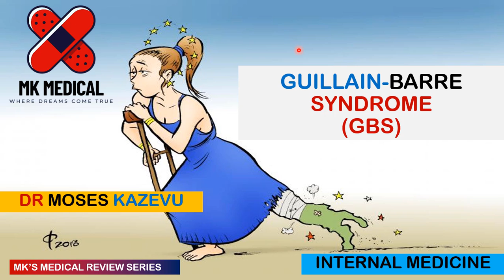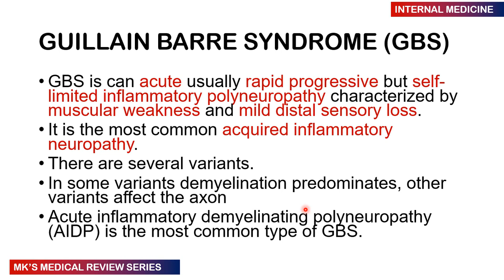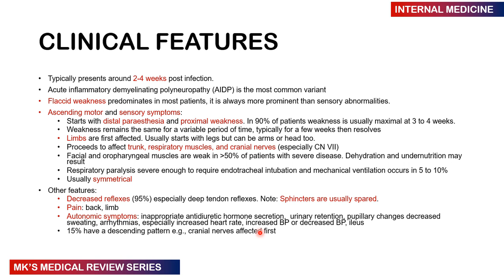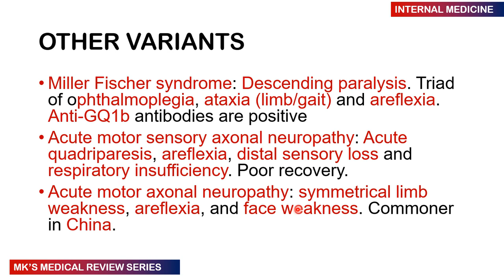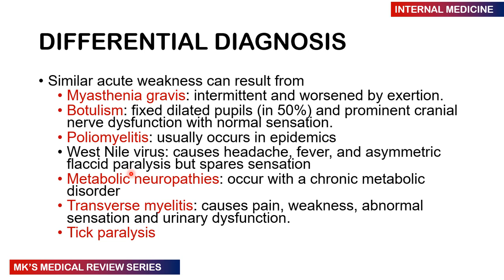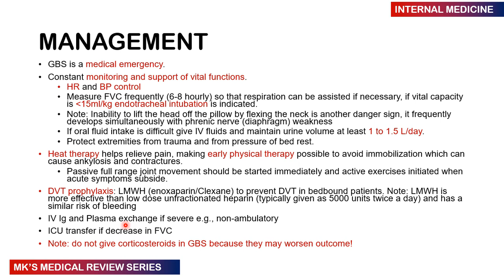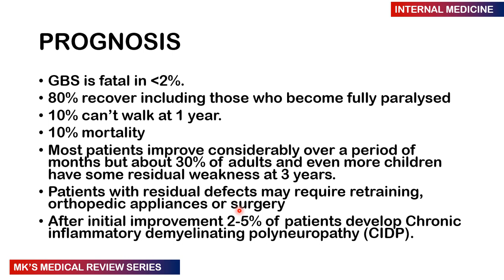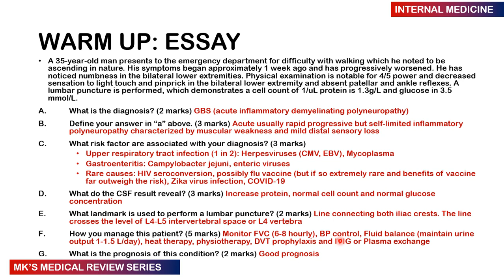Guillain Barre Syndrome (GBS)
►►Welcome to MK's Medical Review Series. Today we look at Guillain Barre syndrome

►Prepare to be transformed into a great health practitioner!!

Dr. MK 7